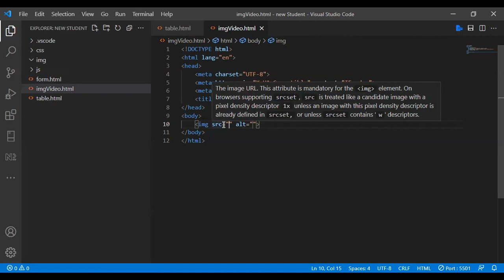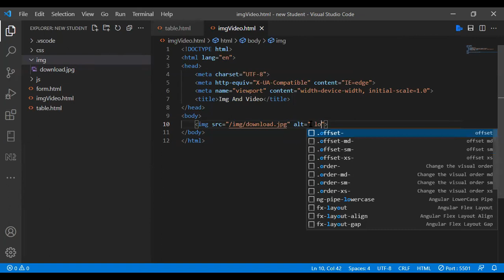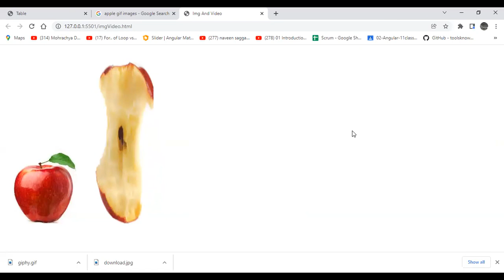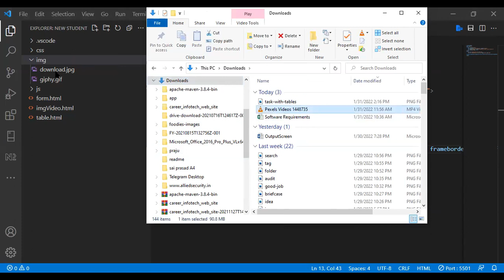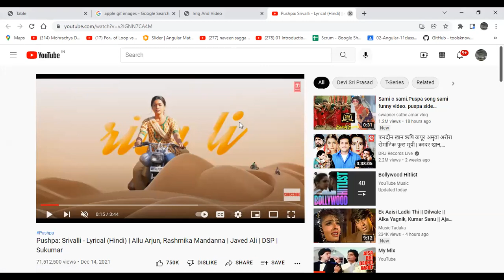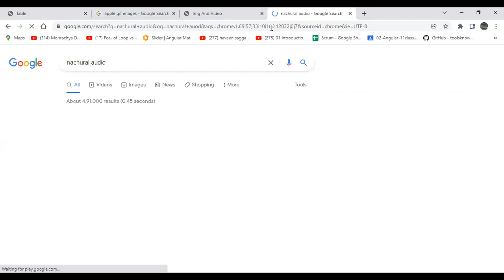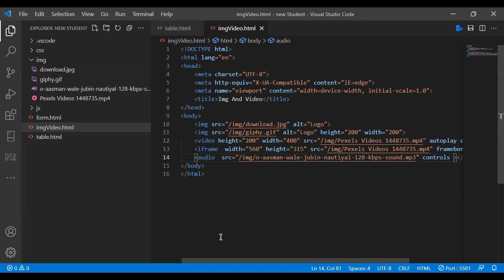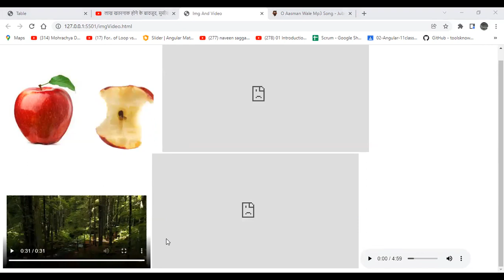Session 07 Multimedia